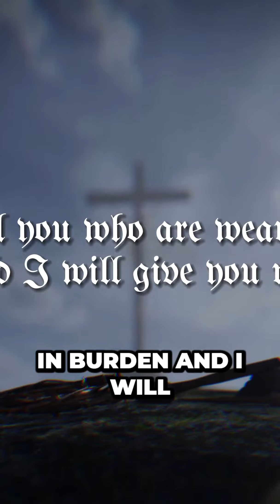You Won't Believe the Shocking New Addiction Rampant Among Teens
Today on 12 News, a dangerous new online addiction skyrocketing among teens. It's not alcohol or drugs, it's porn. So are your teens at risk? Churches shut down and pastors arrested. A wave of Christian persecution is underway only this time it's not in China, but Canada. Yes, America's northern neighbor. It's happening mostly in Alberta and Ontario. Come to me all you go weary in burden and I will give you rest now.